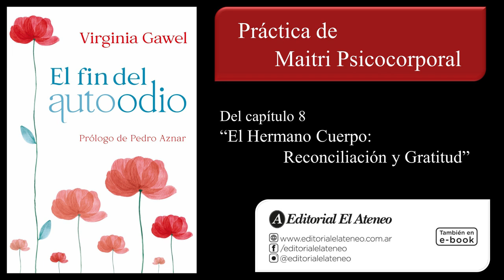Virginia Gawel: "El fin del autoodio" - Práctica del cap. 8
- PARA MÁS INFORMACIÓN SOBRE EL LIBRO: Está accesible tanto en papel como en formato de e-book. Para más información ingresar a la web de Editorial El Ateneo También buscándolo en internet podrás averiguar en otras plataformas de libros digitales o cómo conseguirlo en papel. (En Argentina está disponible en todo el país, y se hacen envíos a otros lugares del mundo.)

- ACERCA DE ESTOS AUDIOS (son 6, todos en YouTube): Virginia Gawel ha transitado, como Psicóloga, distintos estudios de posgrado, -integrando recursos de Oriente y de Occidente-, que le llevaron a desarrollar su propio sistema terapéutico, el cual ejerció por más de 30 años, y sobre el que brinda formación de posgrado. Le llamó TADIs (Técnicas de Acceso Directo al Inconsciente).

Estos audios contienen únicamente su voz (sin música y sin sonidos de fondo), dado que su tono y su cadencia están regulados específicamente para aquietar el cerebro, las emociones y los pensamientos, modulando los ritmos internos de modo que cada práctica sea recibida desde la hondura de quien la escucha.

- ACERCA DE “EL FIN DEL AUTOODIO”: Este libro puede revolucionar el modo en que nos vemos, y, desde allí, creamos nuestra vida. Pues la palabra “autoodio” existe en el diccionario, pero no se la pronuncia. Y no se la pronuncia porque es, en verdad, el cimiento sobre el cual estamos parados; por eso no lo vemos (con dolorosas consecuencias). Virginia Gawel la ilumina con una luz directa, para detectar cómo el autoodio determina nuestro modo de relacionarnos con nosotros mismos, con nuestro cuerpo, los vínculos que elegimos, el entorno en el cual nos movemos. Y también nos ofrece recursos para transformar esa propensión, erradicando la desleída noción de “autoestima”, hacia otra que sea real antídoto del síndrome de autoodio.

La textura con que ha sido escrito es singular: uniendo conceptos y prácticas de las Psicologías de Oriente y de Occidente, con poemas que acompañan a comprender más allá del intelecto, no implica solo una lectura, sino un proceso íntimo. Es un libro de esos a los que a uno le hace bien volver cada vez que le haga falta, para reorientarse a sí mismo con su brújula, y quizás para practicar con otros navegantes de aguas profundas.

- ACERCA DE LA AUTORA: Virginia Gawel nació en Buenos Aires en 1961, y se graduó como Psicóloga en 1984. Como docente, conferencista y comunicadora, es pionera en la integración de las antiguas Psicologías de Oriente (Budismo Zen y Tibetano, Taoísmo, Advaita Vedanta…), tanto en sus conceptos como en sus prácticas.

En 1994 fundó el Centro Transpersonal de Buenos Aires, que irradia este paradigma hacia todo el mundo. Es docente universitaria y conferencista internacional. Forma parte del Directorio Ejecutivo de la International Transpersonal Association (ITA) en representación de Sudamérica, y del staff del Journal of Transpersonal Research. Es cofundadora de la ONG “Vivir Agradecidos” (inspirada en las enseñanzas del monje austríaco Brother David Steindl-Rast).